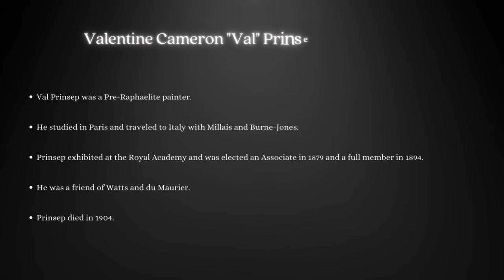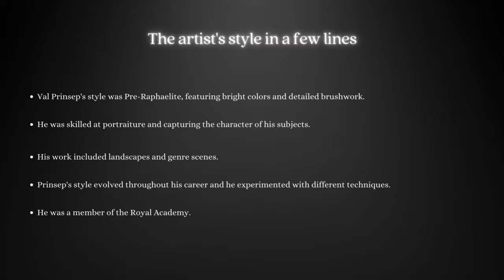Valentin Cameron Prinsep: A Collection of 30 Paintings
00:00 Intro
00:10 The Artist
00:24 Paintings
06:21 Style

Discover the vibrant and evocative paintings of Valentin Cameron Prinsep in this video featuring a collection of 30 of his works. A Victorian artist known for his portraits, genre scenes, and landscapes, Prinsep was a member of the prestigious Pre-Raphaelite Brotherhood. From intimate domestic scenes to grand historical tableaus, this video offers a diverse range of Prinsep's paintings and a glimpse into the life and style of this important artist.